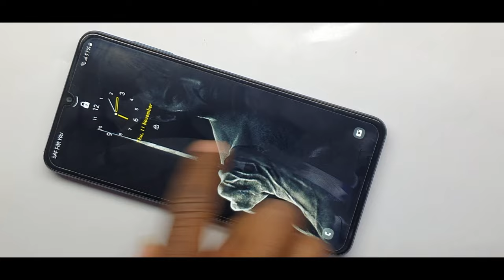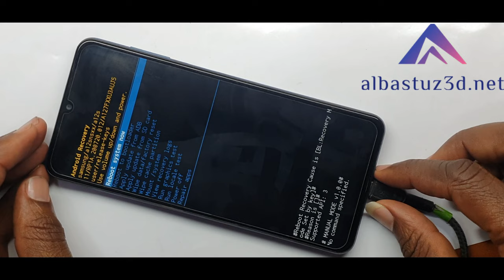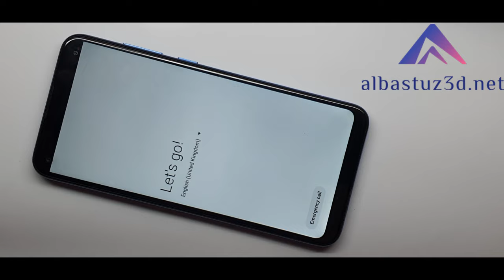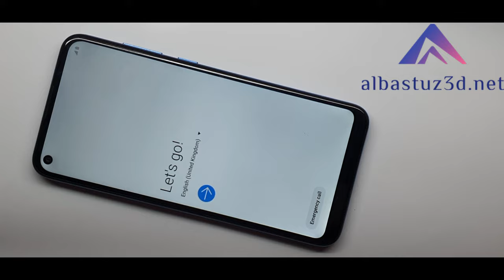Samsung Galaxy A12 Full Factory Reset Remove screen lock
In this video youll learn about bypass Samsung lock screen after factory reset,bypass the lock screen on a Samsung a12,hard reset Remove screen lock, bypass the password PIN code to factory reset for all Samsung phones.